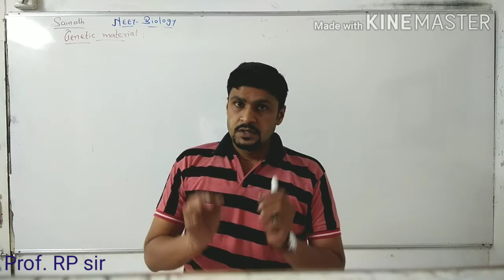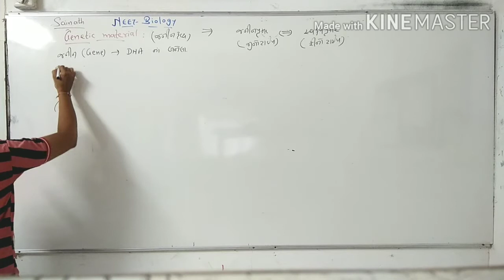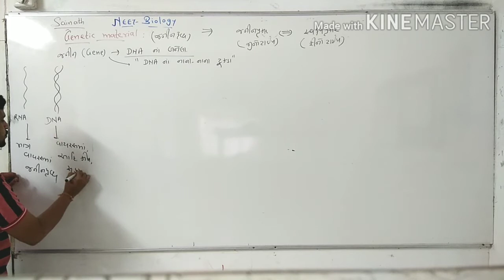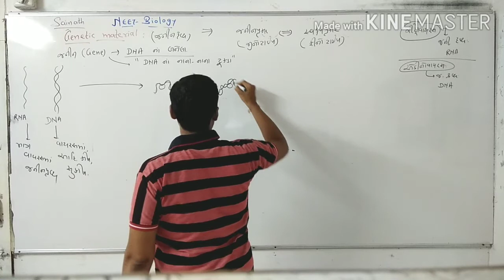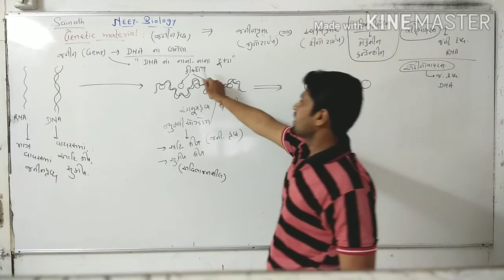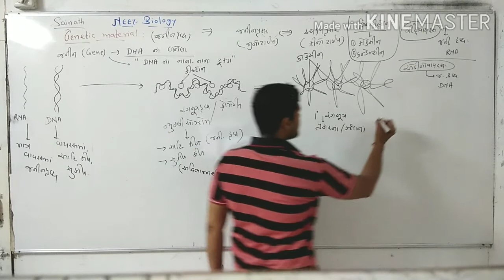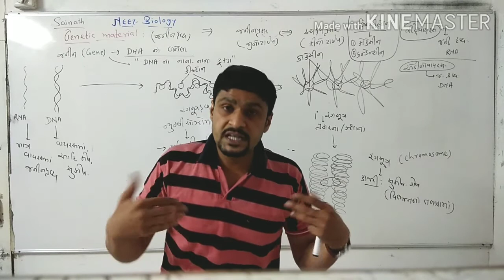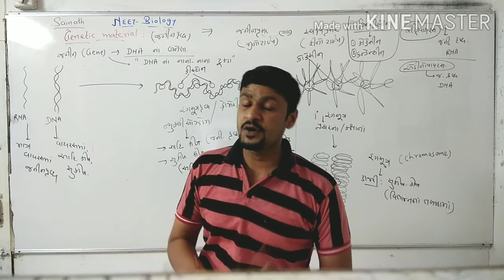L-4 . Basic understanding of heredity material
Std 11. Cell biology